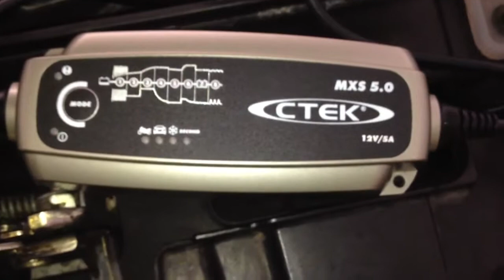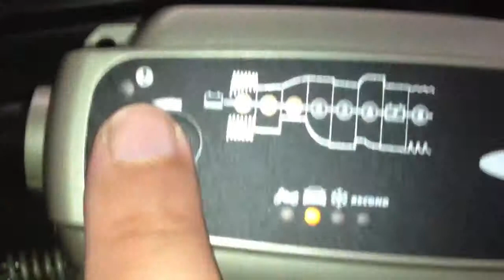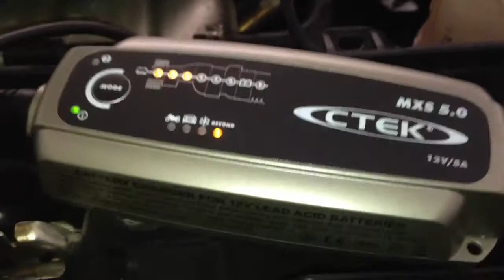C-Tek Indikator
Indikator